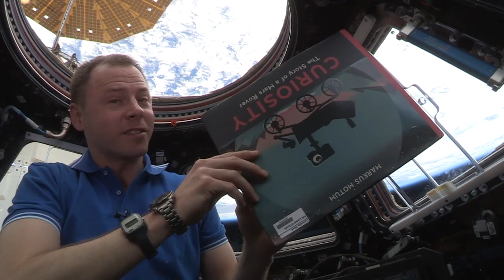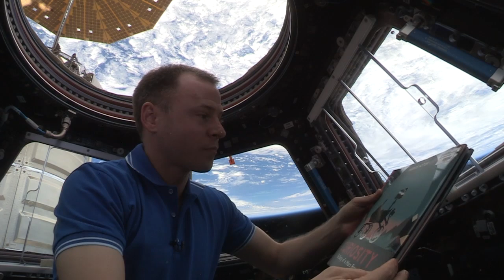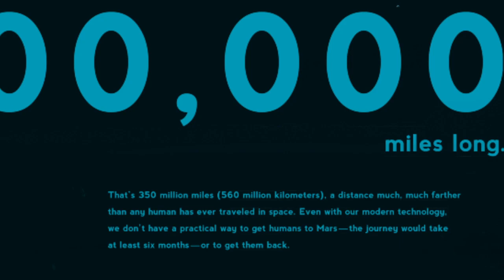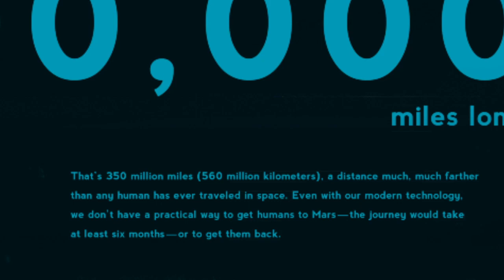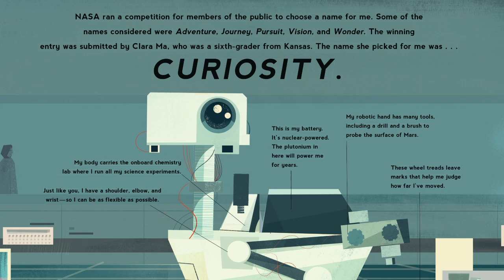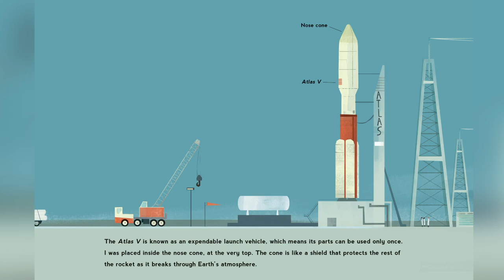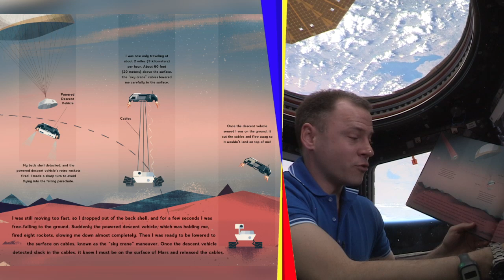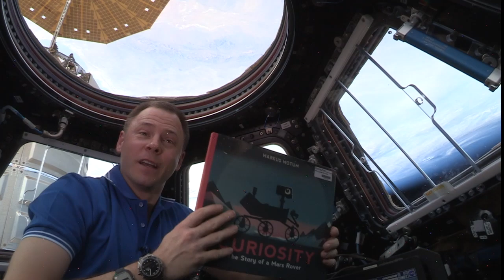Curiosity: The Story of a Mars Rover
Written and Illustrated by: Markus Motum
Read by: Astronaut Nick Hague